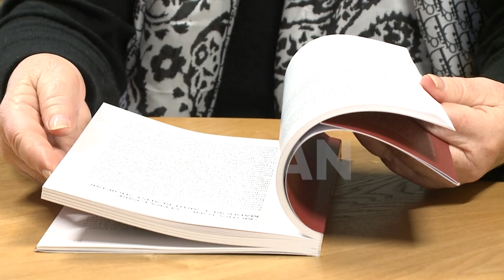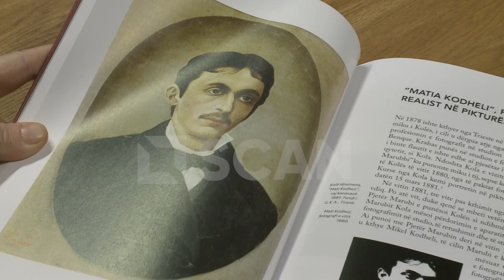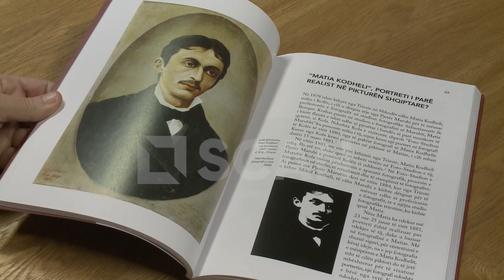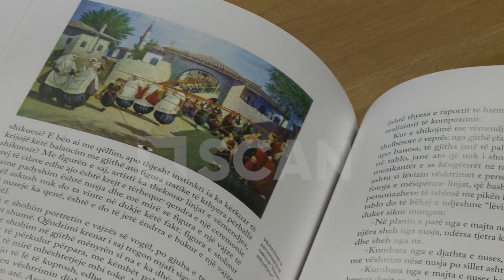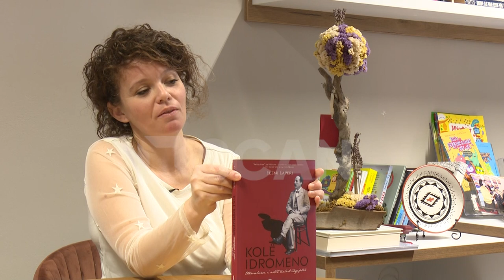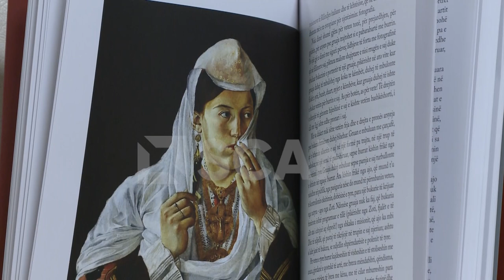Libër Autor – Kush ishte Kolë Idromeno?!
A e dini emrin e gruas që shfaqet në pikturën më të njohur shqiptare. Kush është ajo? Përse e mbulon portretin e saj me vel? Arti shqiptar nuk do të ishte i njejtë pa kontributin e Kolë Idromeno.